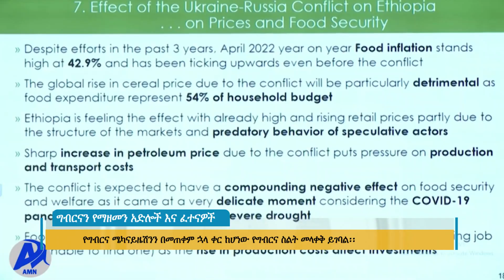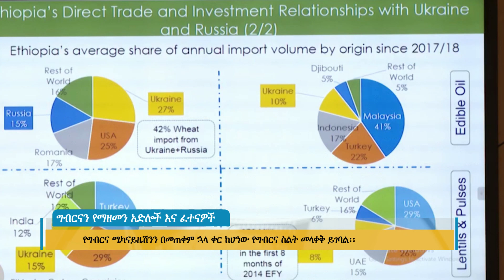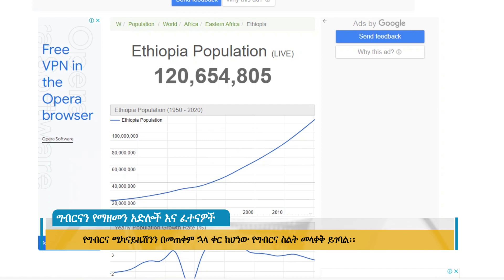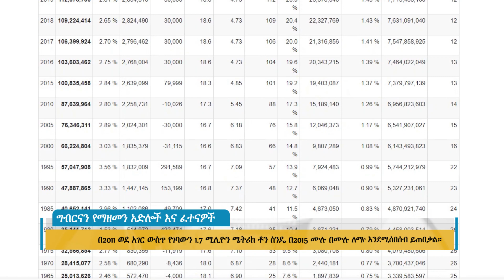ግብርናን የማዘመን እድሎችና እና ፈተናዎች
FM: Walta FM 105.3
Arabic Facebook: تلفزيون والتا بالعربي Walta TV Arabic